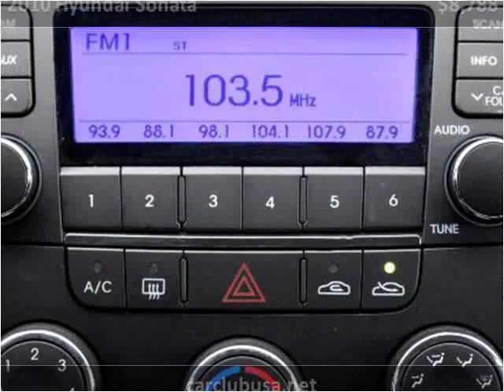2010 Hyundai Sonata Used Cars Miami Gardens FL